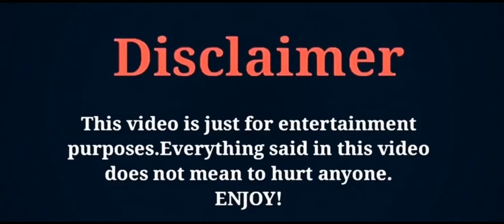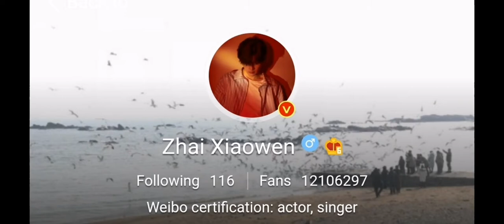Zhai Xiaowen Lifestyle, Age, Girlfriend, Hobbies, Biography, Net Worth, Height, Facts, ZK Creation